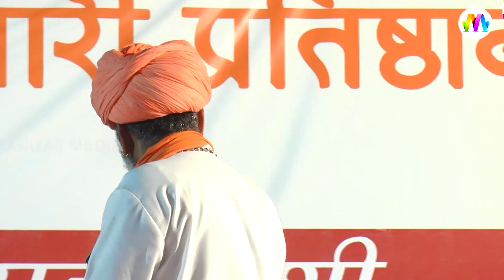नयें अंदाज़ में गाया एक गुरुवाणी I Dhanraj Joshi I ऐसा ऐसा लगन लिखाया गुरूजी ने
➤ Title  - ek aisa aisa lagan likhaya
➤ Singer - dhanraj joshi
➤ Lyrics -
➤ Digital Partner - RDC Media Pvt. Ltd.